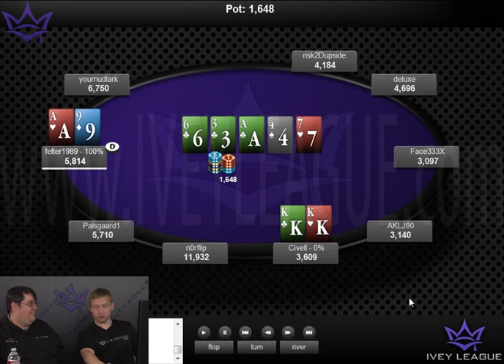Kevin Vandersmissen - Pokerstars Sunday Second Chance Tournament Strategy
Kevin "Civell" Vandersmissen makes his debut by sitting alongside cash game specialist Sonny "crushchessy" Kamberi to explain MTT strategy and highlight the differences in play between tournaments & cash.